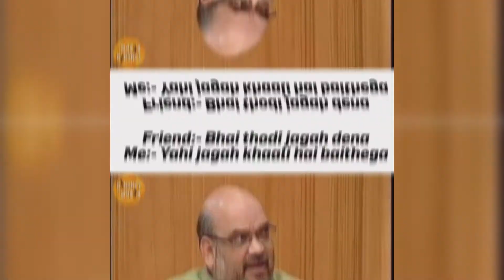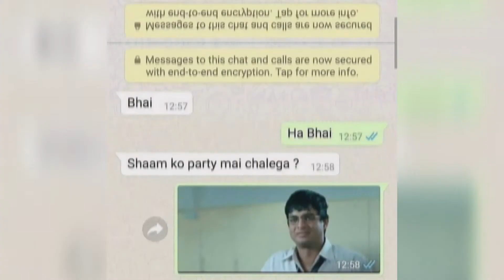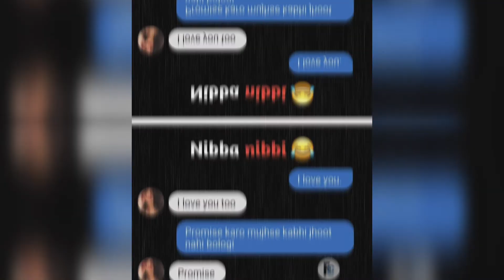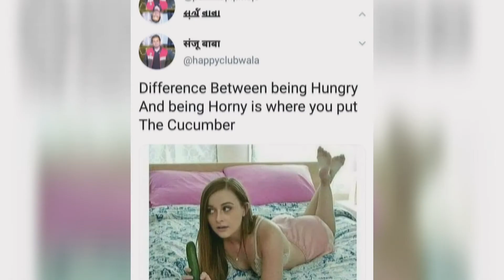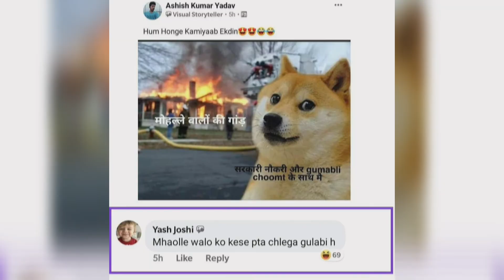Dank Memes Only Legends Will Find It Funny | Memes Compilation | Memes Yug | #33